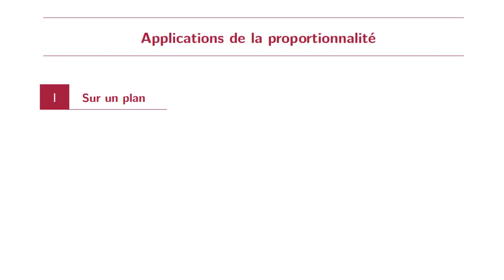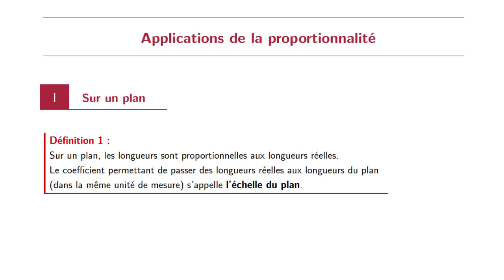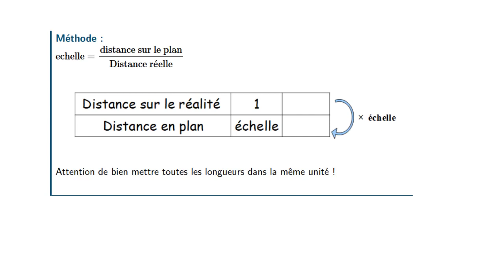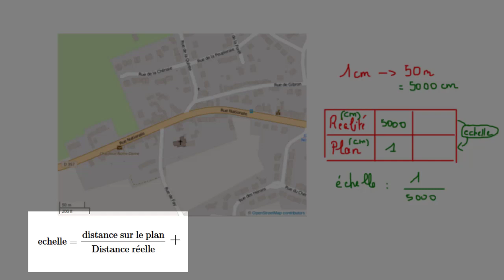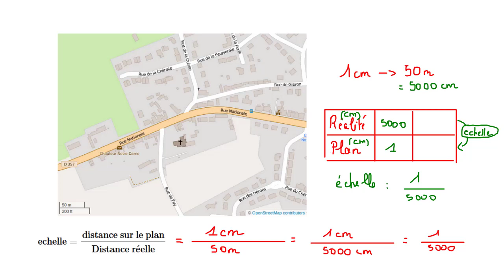echelle dans le plan